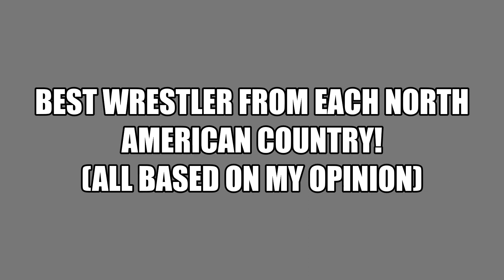BEST WRESTLER FROM EACH COUNTRY (PART 1 - North America)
SONG: Downstait - Kingdom